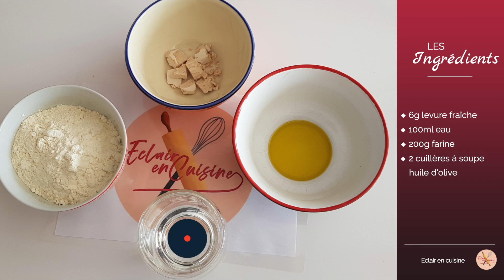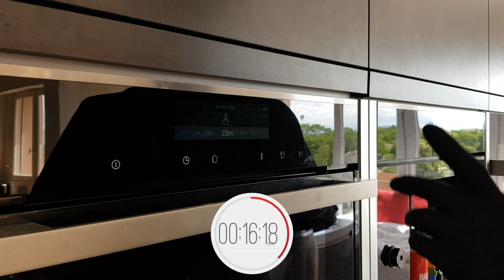Pâte à Pizza - Éclair en Cuisine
Salut les gourmands, faites vous mêmes votre pâte à pizza à la main !!  Vous verrez ce n'est pas compliqué et vous serez fiers de vous. 🤘
Aujourd'hui une vidéo courte et simple, accessible à tous 😉
INGRÉDIENTS :
- 6g de levure de boulanger
- 100ml d'eau
- 200g de farine
- 4g de sel
-2 C.s d'huile d'olive

Ps : mention spéciale pour nos assistantes garniture pizzas Romane et Coline 👍